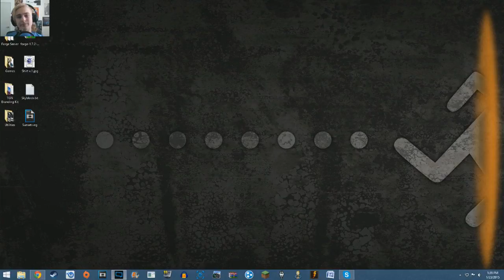DBC Stream time Join Now! FINISHED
If you left a rating, I would greatly appreciate it!

Links to my stuff ( ͡° ͜ʖ ͡°)

Check out the channel that was kind enough to partner me!TGN
See whenever my videos go up! Twitter
Send me art! Deviant Art